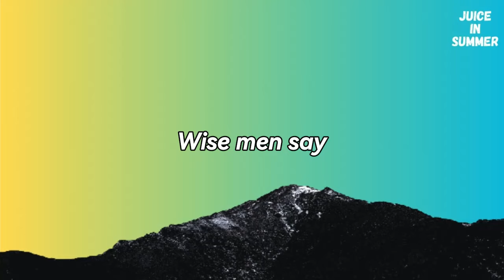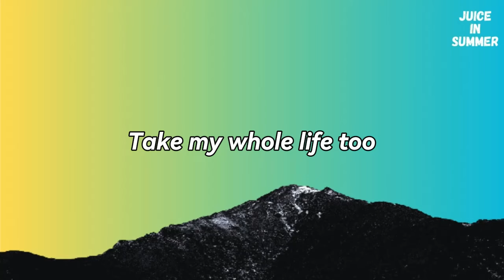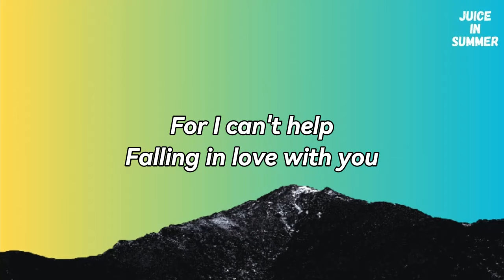Elvis Presley - Can't Help Falling In Love (Lyrics)🎵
Lyrics: Elvis Presley - Can't Help Falling In Love

Can't Help Falling In Love lyrics Elvis Presley
Take my hand
Take my hand Elvis Presley
Elvis Presley lyrics